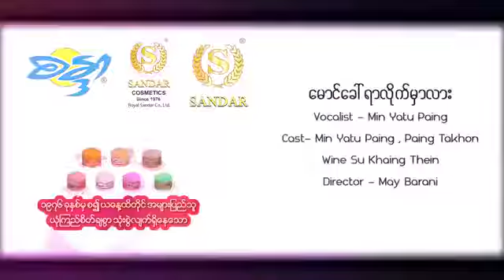Khun Htet Wai Yan(1)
Myanmar top song